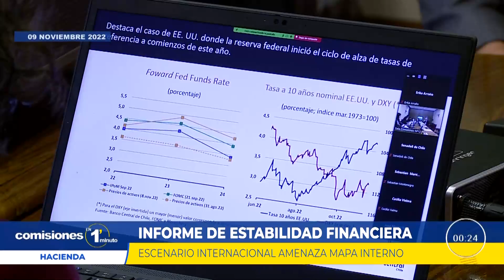Comisiones en 1 Minuto - 07 a 09 de Noviembre 2022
Unidas, derechos humanos, hacienda, agricultura.